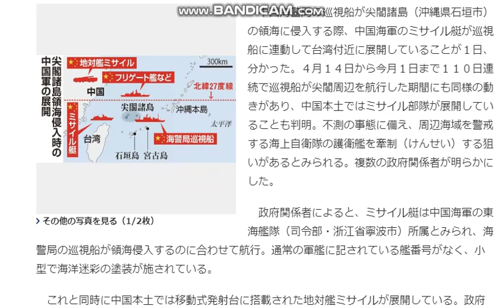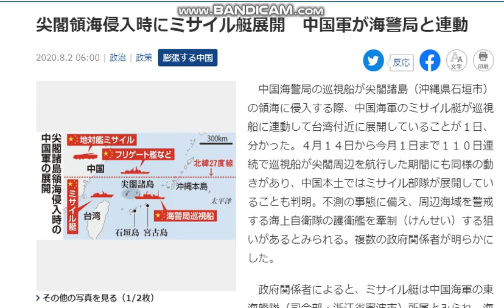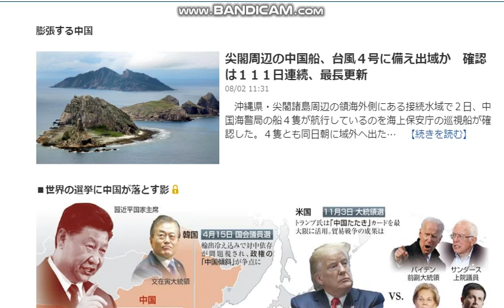【隠居TV】尖閣領海侵入時にミサイル艇展開 中国軍が海警局と連動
膨張する中国

尖閣領海侵入時にミサイル艇展開　中国軍が海警局と連動

「件名：速稼塾（あなたのお名前）」